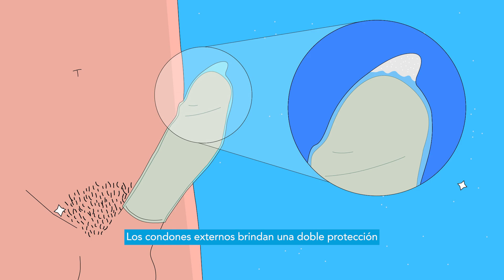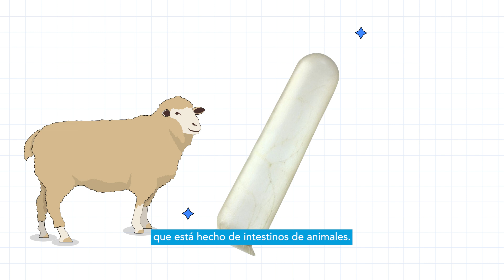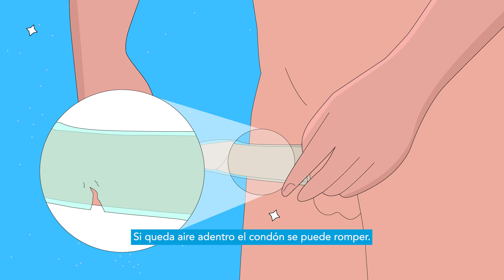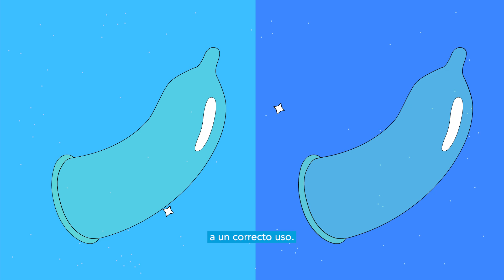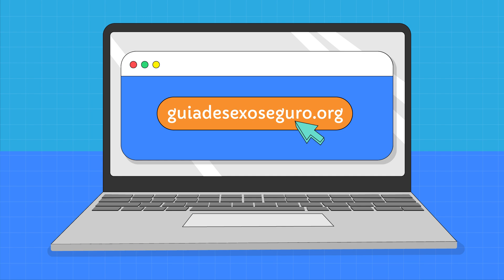Condones Externos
Los condones externos, o preservativos, son fundas que se colocan sobre el pene erecto para prevenir embarazos e infecciones de transmisión sexual. Disponibles en diversas formas, tamaños y materiales, son el método de barrera más popular. Recuerda colocarlo antes de cualquier penetración y elige el tipo adecuado para ti y tu pareja.

Aprende más en nuestro video 📲